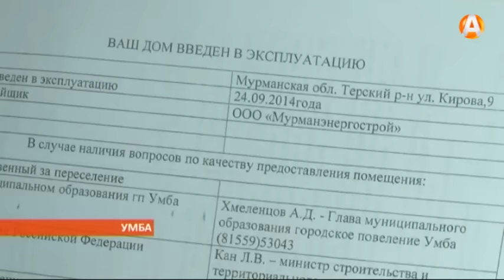Поиски дома за 26 миллионов, или Как выглядит новый аварийный фонд 25.04.2016